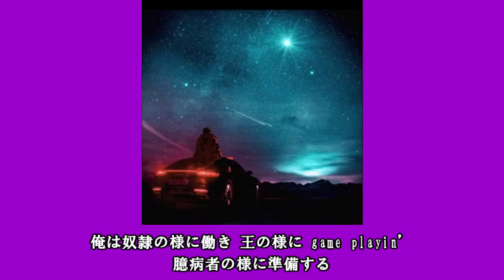【日本語字幕】チャンモ CHANGMO WEUP (feat.Okasian × Uneducated Kid)